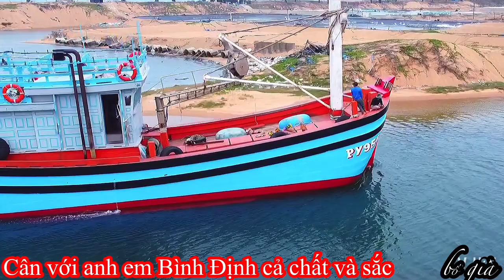CÂN VỚI ANH EM CÁC VÙNG - VIETNAMESE TIMBER TRAIN IS SO BEAUTIFUL